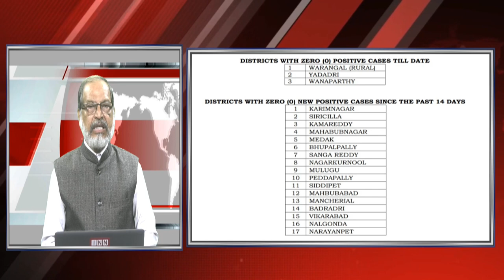News Bulletin 4th May 2020